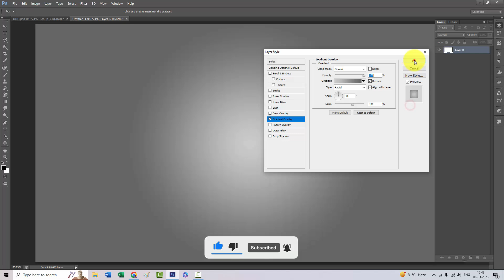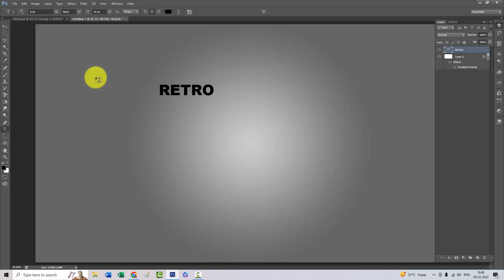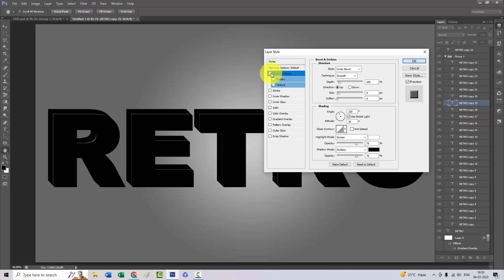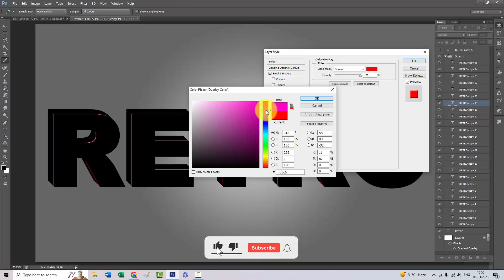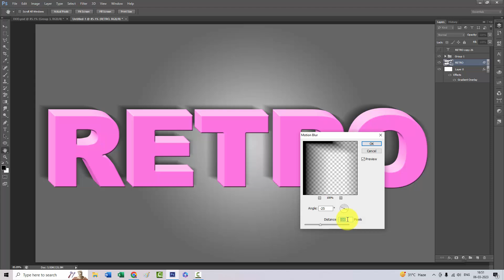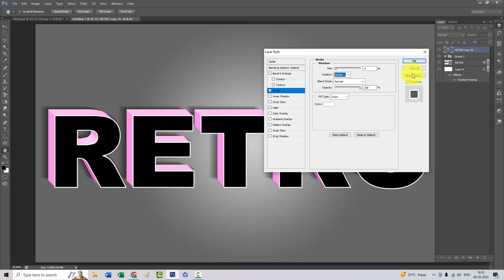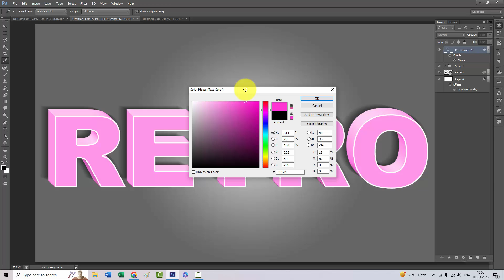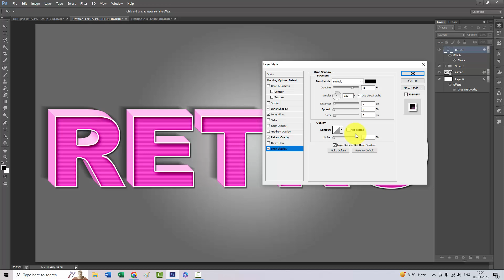retro text effect photoshop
इस विडियो में आप सीखेंगे की आप photoshop में retro text effect कैसे बना सकते है

How to do text effect on Photoshop?
Does Photoshop have text effects?
How do you make text nice in Photoshop?
How do you apply effects on text?
How do I make text wave in Photoshop?
How do I make text flow in Photoshop?
How do you add text texture in Photoshop?
How do you make text look like it's on an object in Photoshop?
3d text effect photoshop